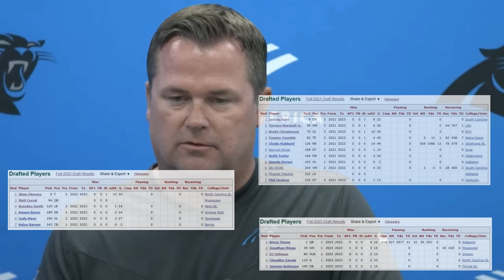David Tepper's Carolina Circus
The Carolina Panthers are in hell. Not football hell, but actual hell. David Tepper is the ringmaster of this fiery circus. Since buying the team, his tenure has been a pure mess: A high-profile burning of money that would make corrupt nations envious. Tepper has been the alpha and omega of the organization, and it's to their detriment.

This past season was critical for Tepper to prove himself as a quality owner in the NFL: He failed miserably. This video is an explanation of his misdeeds in the recent past (and some a tad longer). Kiddie gloves off.